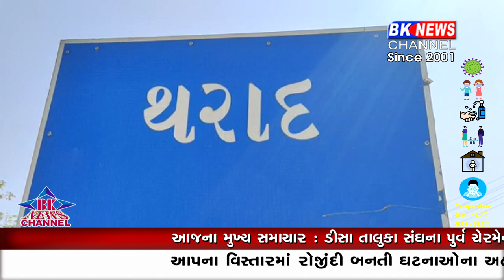થરાદ આતરરાષ્ટ્રીય મહિલા દિવસની ઉજવણી...